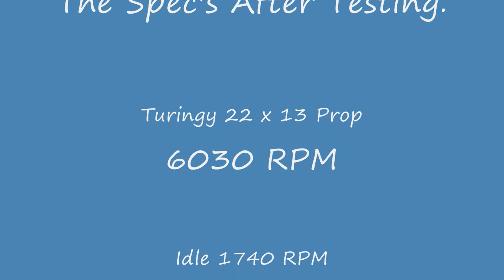Converting Your Chainsaw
Husqvarna 268k 67cc Cut-off Saw converted for use in an R/C Airplane.
The prop is a Turnigy 22 x 13
6030 RPM @ 30 lbs 15 oz thrust